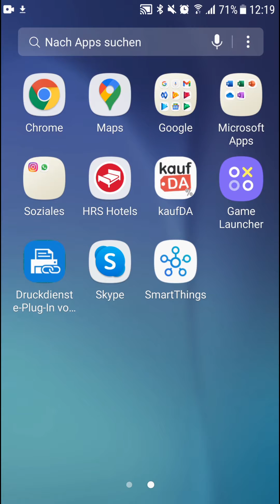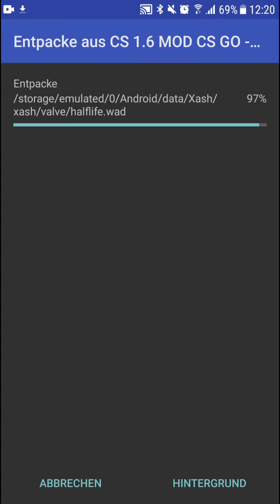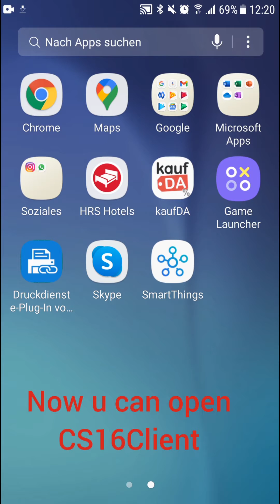how to download Cs 1.6 mobile With Cs:GO mod | Tutorial